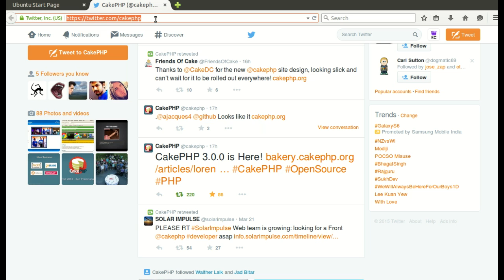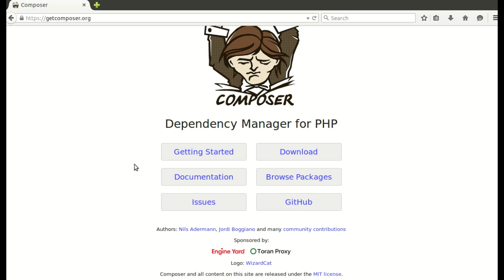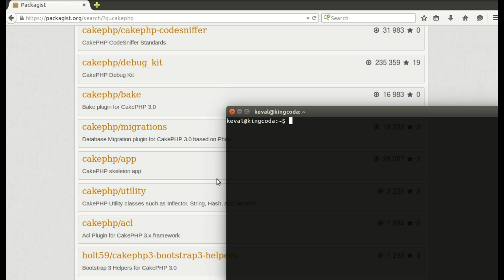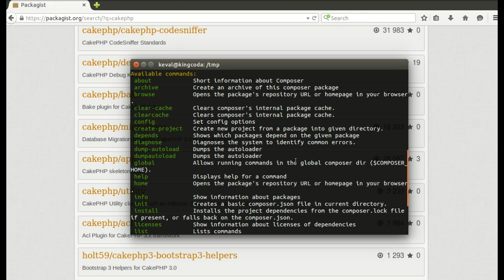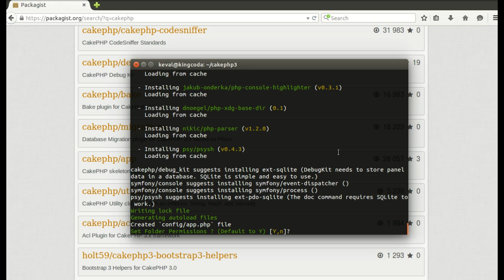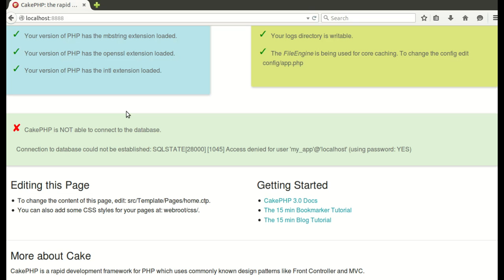CakePHP 3 - 01 - Getting started with CakePHP 3 using composer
We will introduce composer, which is really awesome tool to manage external libraries within the application. We will be using composer to install cakephp3 application and we will take it from there.
I am using Ubuntu 14.04 and for future lessons.

To install curl:
sudo apt-get install curl

To install dependencies of CakePHP
sudo apt-get install php5-intl php5-mcrypt

To check version of php
php --version